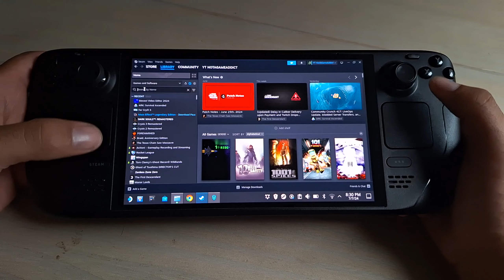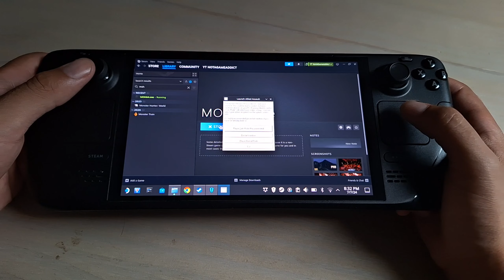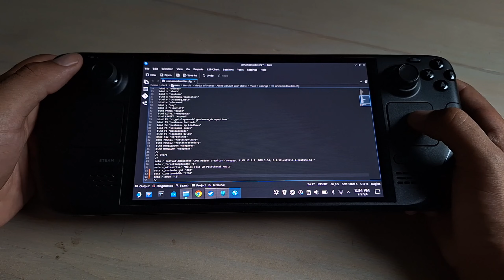Steam Deck OLED / Medal of Honor Alied Assault / How to Install and fix the Resolution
00:00 - Install the GOG version of the game with Heroic Games Launcher
00:49 - Add the game exe to the Steam library
01:47 - Proton Experimental
02:14 - Add Launch Options Command
03:21 - Add lines in unnamedsoldier.cfg
04:10 - Check control settings - Assign Alt and Enter buttons to a key
05:27 - Start the game in Gaming Mode
05:50 - Press Alt+Enter when you hear the Main Menu Music
06:09 - Settings
07:03 - Gameplay

Launch Options Command: MESA_EXTENSION_MAX_YEAR=2002 %command%

Add these lines in unnamedsoldier.cfg file:

seta r_customheight "800"
seta r_customwidth "1280"
seta r_mode "-1"